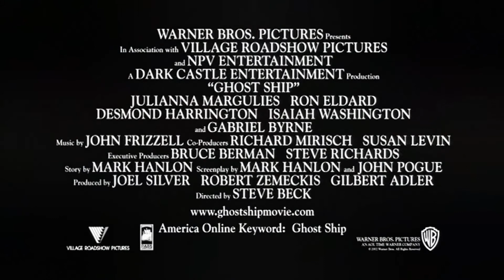Trailer for Ghost Ship 2002